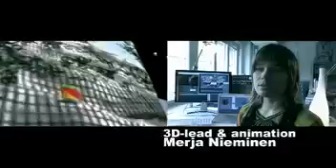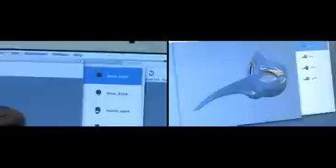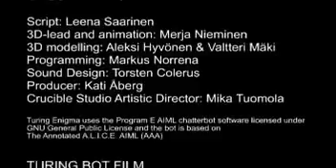SALERO - Turing Enigma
In connection with Helsinki Skaala Opera's multimedia opera Turing Machine at Korjaamo, Crucible Studio presents Turing Enigma, an on-line chatting experience, which continues the thematics of the Turing Machine opera and provides new points of view to the fascinating life of Alan Turing (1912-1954).

Turing, a heroic wartime code-breaker and pioneer of computer science, made a provocative contribution to the debate regarding artificial
intelligence: whether it will ever be possible to say that a machine is conscious and can think. As a person he was "an ordinary English homosexual atheist mathematician", which led him, tragically, to commit suicide by eating an apple laced in cyanide.

In Turing Enigma, Alan Turing's spirit has infiltrated the German WWII encrypting device Enigma, the "unbreakable" code of which Turing successfully cracked. The user can engage in discussions with Alan Turing's spirit on the web site. The artificial character can recognize words and sentences from text typed-in by users and then reply accordingly with text and by "spitting out" various 3D-animated objects and sounds out of the Enigma machine.

Turing Enigma is produced by Crucible Studio, a research group of the Media Lab of the University of Art and Design Helsinki.

CREDITS
Script Leena Saarinen
3D-lead and animation Merja Nieminen
3D modelling Aleksi Hyvönen & Valtteri Mäki Programming Markus Norrena Sound design Torsten Colerus Producer Kati Åberg Crucible Studio Artistic Director Mika Tuomola